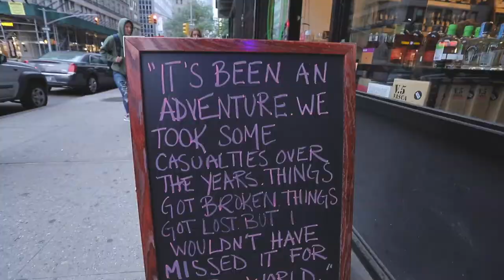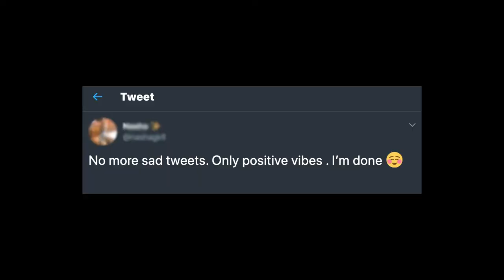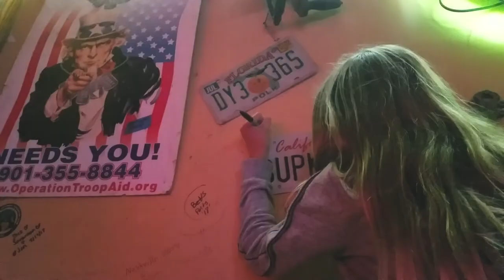Welcome 2020 | A New Day, A New Year, A New Decade - Same You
Leaving California and moving to Tennessee was definitely our biggest moment of the decade, but looking back through footage over the last 10 years and reliving all the adventures and memories we made always brings a smile to my face. We are so much more than we think we are but it all starts within ourselves, and until we find ourselves, we will never see the change.
LET'S GO!

I hope watching Californians get settled in Tennessee is semi-entertaining.